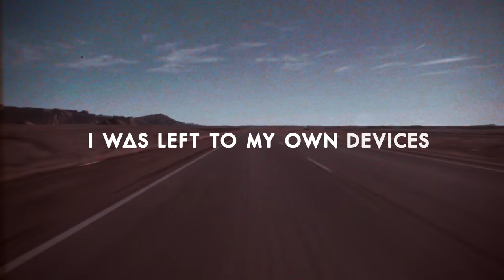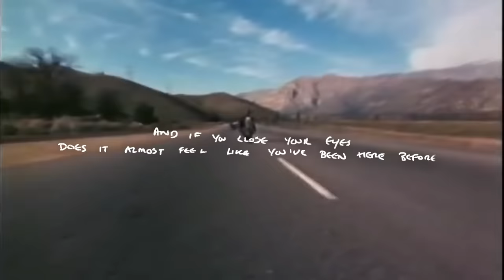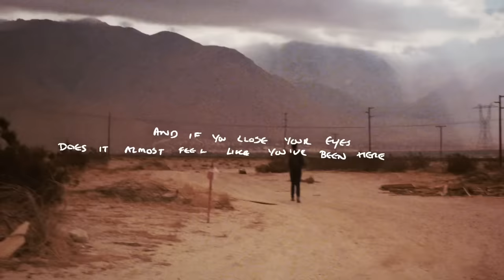Bastille - Pompeii (Lyric Video)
The official 'Pompeii' lyric video. Taken from Bastille - 'Bad Blood'.

New album “&” (Ampersand) - Out 25th October 2024

And the walls kept tumbling down in the city that we love
Grey clouds roll over the hills, bringing darkness from above

Does it almost feel like you've been here before?

In your pose as the dust settled around us

Oh, where do we begin, the rubble or our sins?
Oh-oh, where do we begin, the rubble or our sins?

Does it almost feel like you've been here before? Oh
How am I going to be an optimist about this?
Does it almost feel like nothing changed at all? Oh-oh